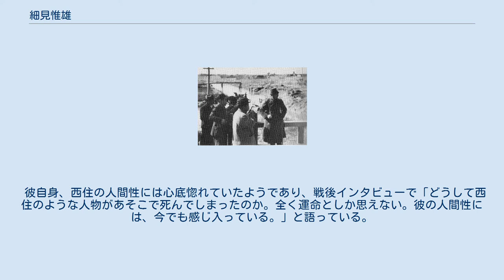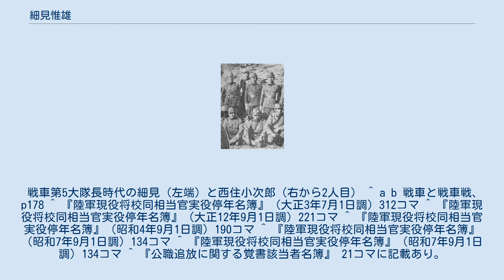細見惟雄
1939年、『西住戦車長伝』を執筆するため大陸で取材を行う菊池寛を案内する細見（右端） 細見 惟雄（ほそみ これお、1892年（明治25年）4月9日 - 1963年（昭和38年）8月10日）は、日本陸軍の軍人。
陸士25期。
 長野県東筑摩郡松本町（現・松本市）にて、判事岡正純の子として生まれる。
のち細見家に養子に入る。
弟に、民族学や考古学・山岳書の名著を多数出版した岡書院店主の岡茂雄、民族学者の岡正雄。
 旧制松本中学（現・長野県松本深志高等学校）を経て陸軍士官学校に入学。
1913年（大正2年）5月、同校を卒業（25期）し、歩兵第50連隊附。
中尉昇進後の1920年（大正9年）、歩兵士官としてシベリア出兵に参加し、装甲車小隊長を務める。
帰国後、陸軍歩兵学校に転任し、そこでホイペット、ルノーFTの研究にあたる。
 その後、軍事参議官兼教育総監・菊池慎之助大将の副官をつとめ、歩兵第59連隊附を経て戦車隊に転属。
1937年（昭和12年）8月14日、歩兵中佐として戦車第5大隊長に就任し、徐州作戦に参加。
 翌年7月15日帰国し、千葉陸軍戦車学校幹事、陸軍機甲整備学校幹事と教育畑を歩き、1942年（昭和17年）、陸軍機甲整備学校長に就任。
 その後は再び指揮官に戻り、戦車第1旅団長、独立戦車第1旅団長を経て終戦間際の1945年6月15日、戦車第1師団長に就任し本土決戦の任を負うも叶わず終戦を迎える。
 同年11月に復員。
1947年、公職追放を受けた後は故郷の長野に戻って静かな余生を送り、71歳で亡くなった。
 戦車第5大隊長時代は西住小次郎の上官に当たり、西住の名前を世間に公表したのも細見自身の発案である。
 ただし、当時よくあったプロパガンダ的なものではなく、ただ純粋に、西住の勇敢さと高潔さを知って欲しかったというのが彼自身求めていたところであり、菊池寛が『西住戦車長伝』を執筆する際も売名行為と思われないよう、自身の名前を極力出さないよう念を入れている。
 しかし、公表するやいなや、やはり西住はプロパガンダの格好の材料となり、神格化された。
「軍神」とは報道したマスコミと、便乗した軍本部が勝手につけたものであり、細見としては不本意なものであった。
『西住戦車長伝』映画化に対しては一切関わっておらず、やや批判的な見解をしている。
 彼自身、西住の人間性には心底惚れていたようであり、戦後インタビューで「どうして西住のような人物があそこで死んでしまったのか。全く運命としか思えない。彼の人間性には、今でも感じ入っている。」と語っている。
 戦車第5大隊長時代の細見（左端）と西住小次郎（右から2人目） ^ a b 戦車と戦車戦、p178 ^ 『陸軍現役将校同相当官実役停年名簿』（大正3年7月1日調）312コマ ^ 『陸軍現役将校同相当官実役停年名簿』（大正12年9月1日調）221コマ ^ 『陸軍現役将校同相当官実役停年名簿』（昭和4年9月1日調）190コマ ^ 『陸軍現役将校同相当官実役停年名簿』（昭和7年9月1日調）134コマ ^ 『陸軍現役将校同相当官実役停年名簿』（昭和7年9月1日調）134コマ ^ 『公職追放に関する覚書該当者名簿』 21コマに記載あり。